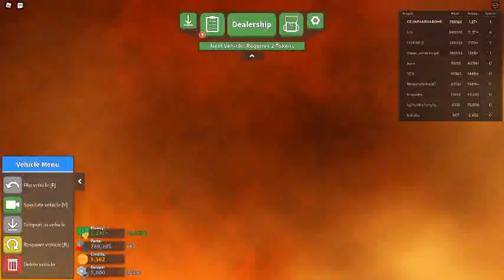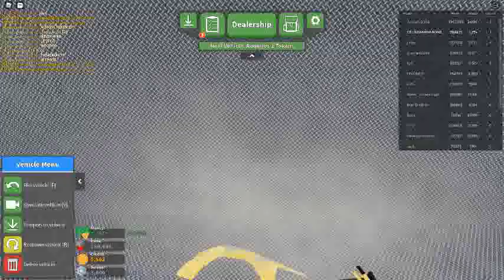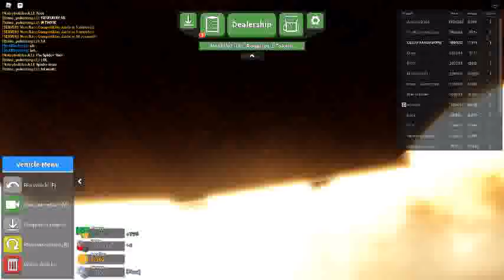Russia Car Crash Compilation 11679